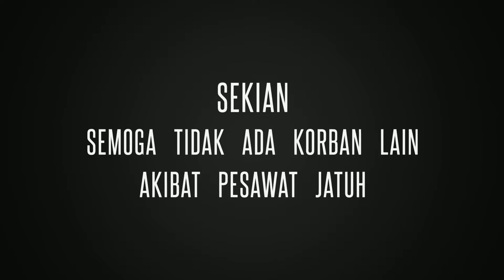Lion Air JT610 Jatuh dengan Kondisi Mesin Hidup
Kepala Komite Nasional Keselamatan Transportasi (KNKT) Soerjanto Tjahjono menyatakan pesawat Lion Air JT 610  tidak meledak di udara melainkan hancur setelah menyentuh air. Mesin pesawat juga dalam keadaan hidup saat pesawat jatuh ke perairan Tanjung Karawang,  Jawa Barat.

Simak penjelasan selengkapnya Ketua KNKT terkait hasil penyelidikan sementara jatuhnya pesawat Lion Air JT610 ini pada pertemuan dengan keluarga korban di Hotel Ibis, Jakarta, Senin (5/11/2018).